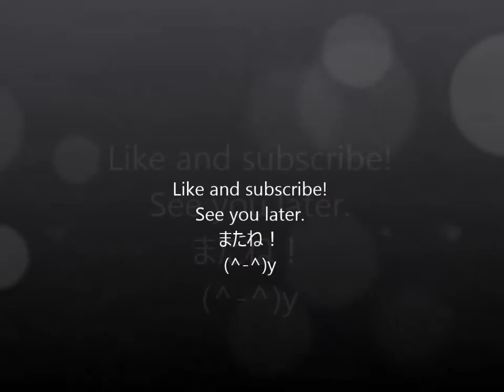Ricky Hart Intro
初めてのビデオブログです。もっと載せます。ライク、サブスクライブ、コメント、質問を聞いてください。日本語も大丈夫です。